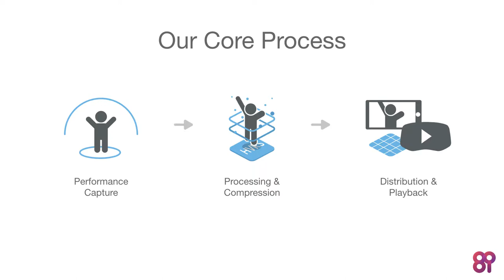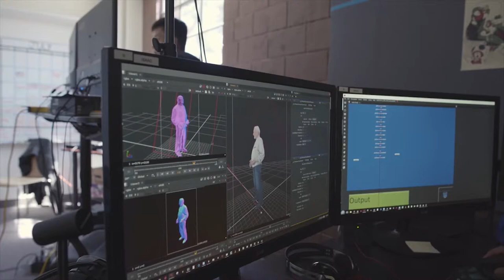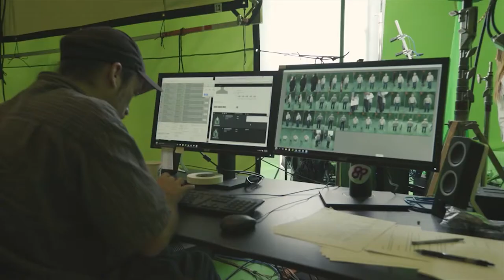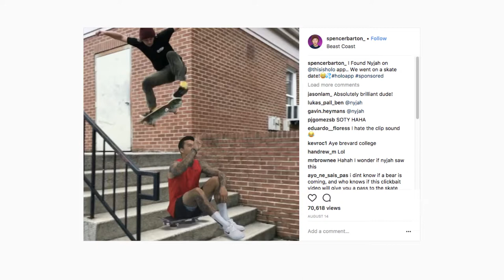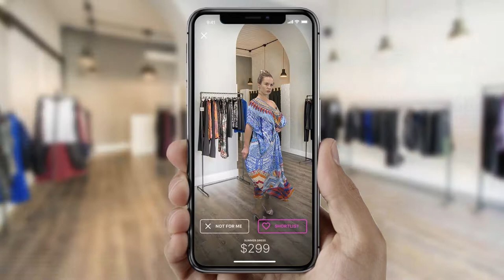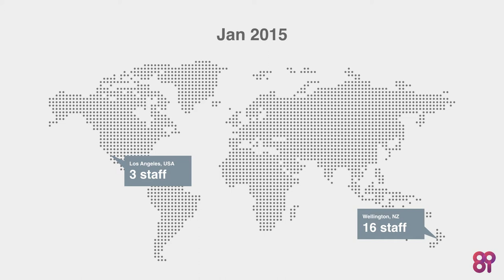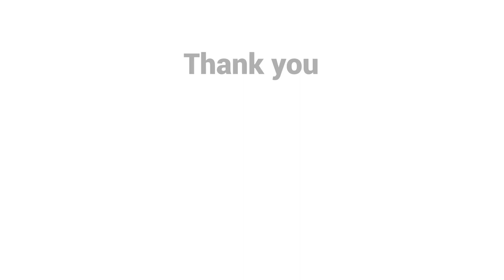Toni Moyes - Building A Deep Tech Company from NZ - New Frontiers Waiuku 2017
Toni Moyes is COO a 8i - a world-leading volumetric VR content production company that is pushing the boundaries of creating realistic, full-immersive VR content. The company is based in New Zealand and LA.